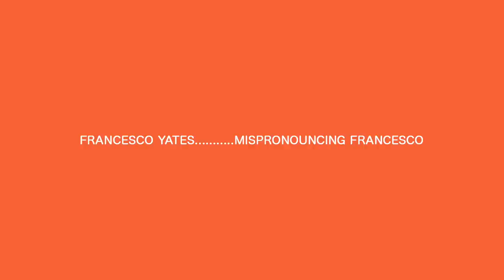Francesco Yates - Mispronouncing Francesco - Real Feels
Up-and-comer Francesco Yates sat down with Real Feels before his show at the historic Saint Andrews Hall in Detroit, Michigan on October 31, 2014.